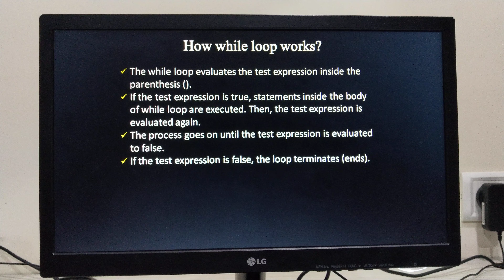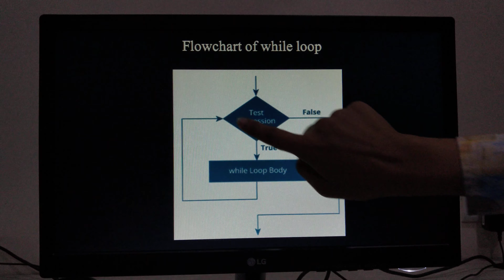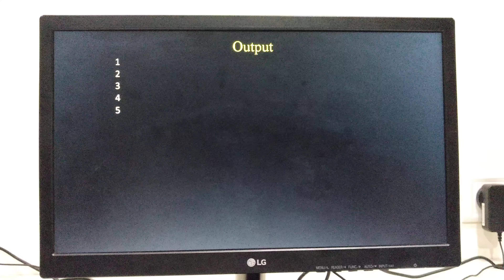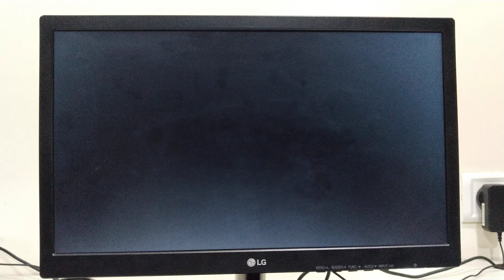While Loop in C Programming in Hindi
while Loop in C programming in Hindi | How many Types of Loop in C Programming in Hindi
Loop ke kitne types hai
C programming Language me Loops ke 3 Types Hai
1)While Loop
2)Do-while Loop
3)For Loop
Dream Class is a leading Institute in the Field of engineering Software Training, Website-Developement,Studies,Job Placement & many more diversified Sectors. We are working in this field Since 2013. we are master in training of basic and advance training of Computer-IT software for Office jobs. Our Well-trained faculty and their assistance will help to achieve your dream.

- C, C++
- Python
- Java
- Hibernate
- Android
- .Net
Diploma Courses
Degree Courses
Engineering Courses